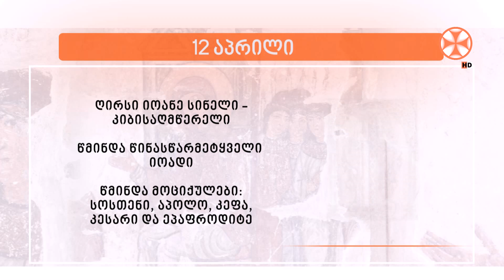საეკლესიო კალენდარი (12 აპრილი, 2023 წ.)